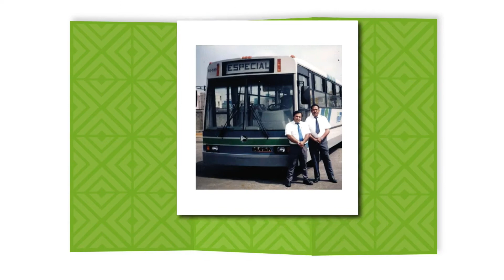Trabajó en Ruta 100, muy agradecido se jubila de RTP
"Den su máximo esfuerzo... no se limiten".

Con gran orgullo y agrado, Pedro Pedroza se jubila de RTP.

¡Conoce sus HistoriasRTP!